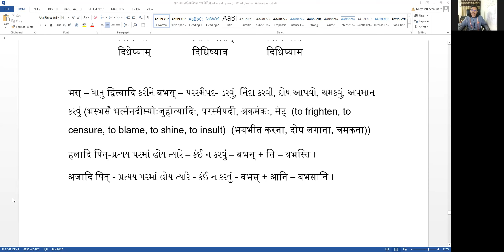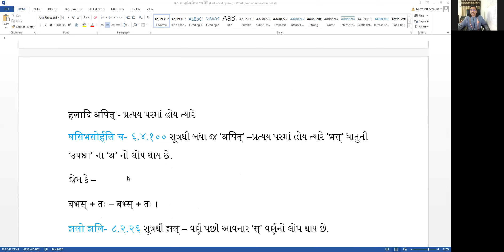અષ્ટાધ્યાય સહજબોધ ૧૫૧ સંસ્કૃત વિભાગ, હેમ ઉ ગુ યુનિ પાટણ